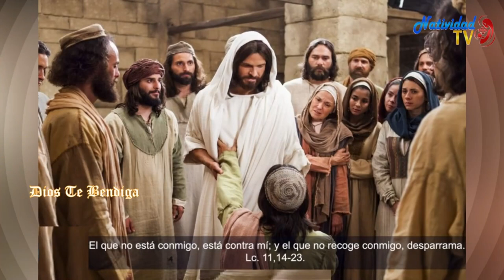EVANGELIO DE HOY | Jueves, (16/03/2023) // Pbro. Juan Carlos Gómez Yánez